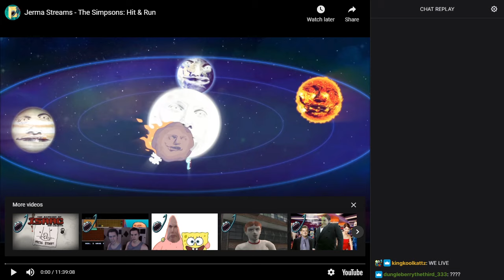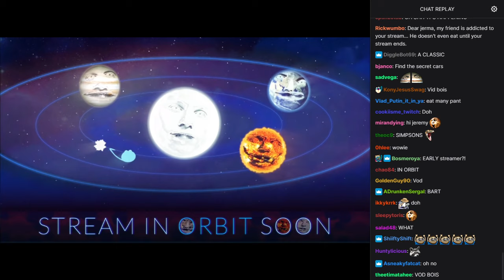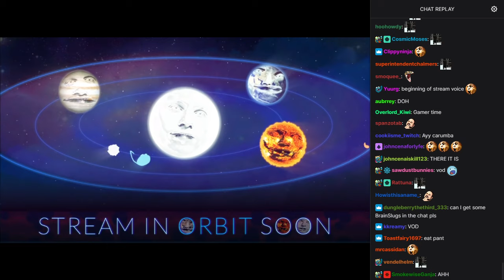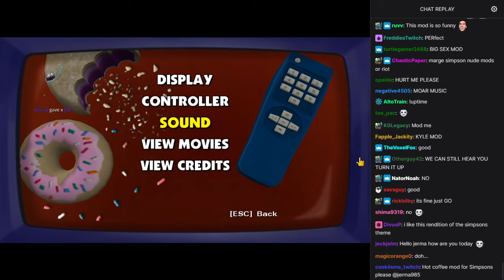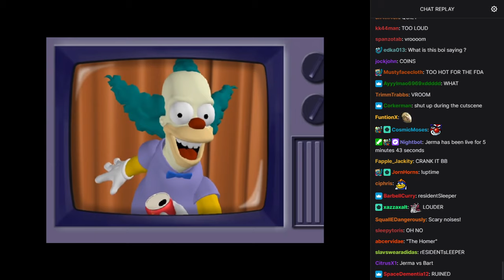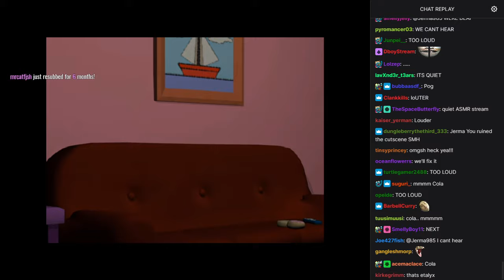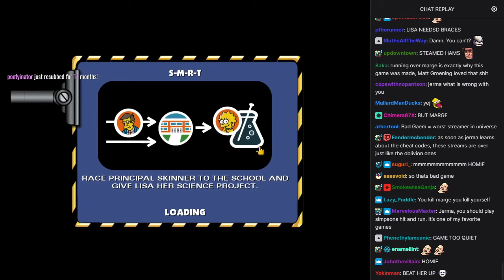Old Jerma Streams [with Chat] - The Simpsons: Hit & Run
The original title of this stream was "Doh", and was originally streamed/recorded on January 6th, 2019.